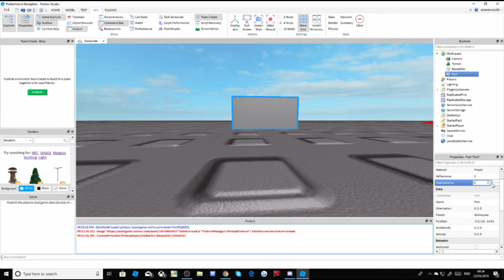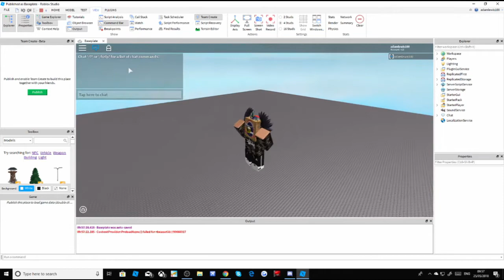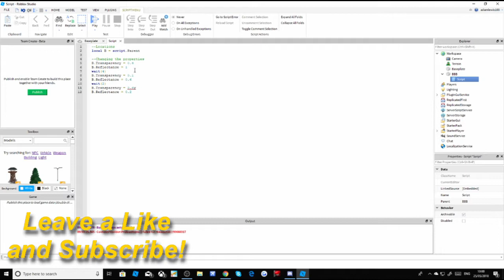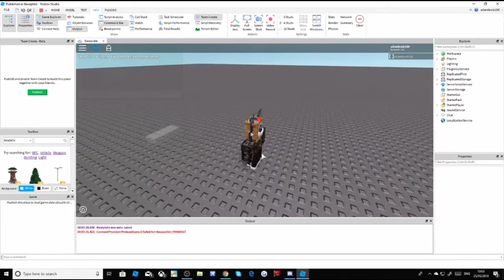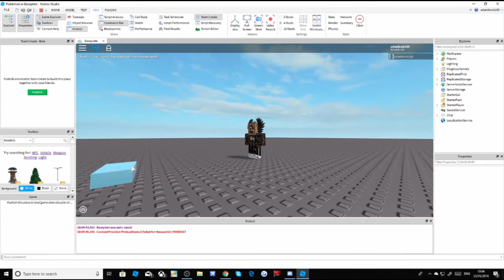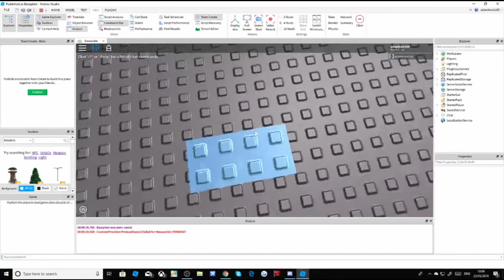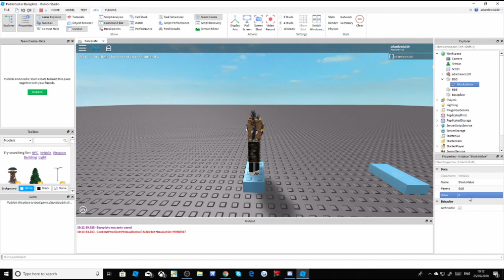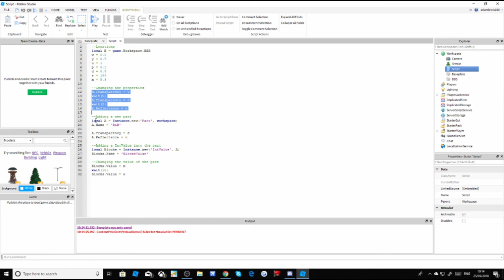ROBLOX Studio - Beginners Guide to how to script - #1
Today In this episode I will be teaching you how to do Basic Coding. The basic coding in this episode was: Inserting Objects, Loops (Not fully Loops, Fully loops will be in the next episode), Changing the looks of the parts and Changing the values of IntValues.

Found any bugs? Please, tell me them In the comments.
Todays Shoutout wasn't in the Video, But it is Crusty!